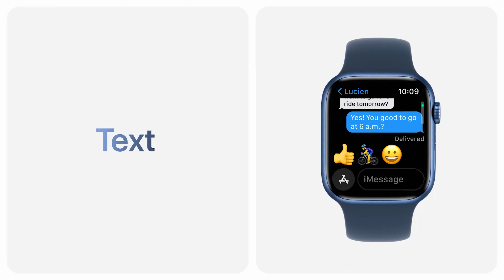Apple Watch Series 7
All the videos of which you upload to this channel,

series 7 apple watch,
watch series 7,
apple watch series se,
watch 7,
apple watch series 7 price,
apple watch series 7 cellular,
apple watch series 7 price in pakistan,
apple watch series 7 release date,